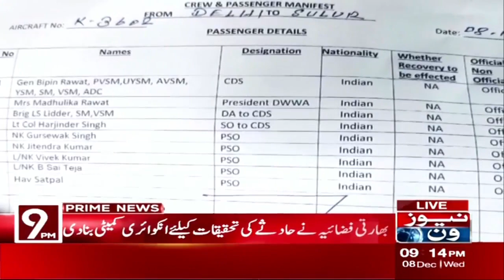NewsOne 9 PM Bulletin | Sialkot Incident | 8 December 2021